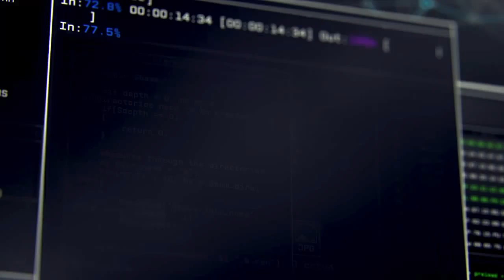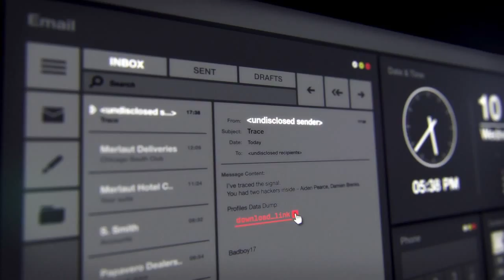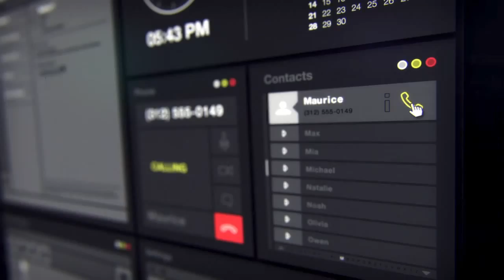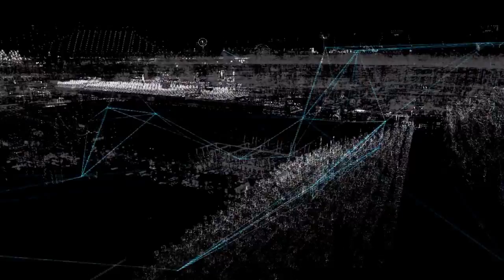WATCH_DOGS™part 1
Im new to making videos so plese dont be a hatter